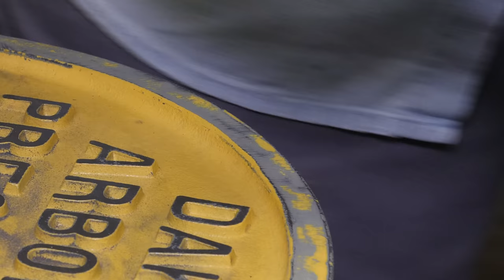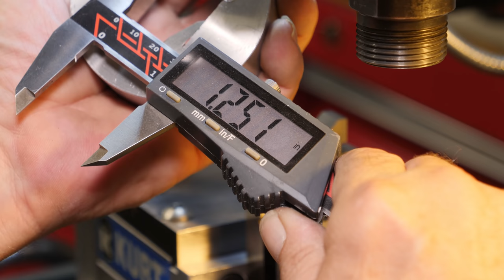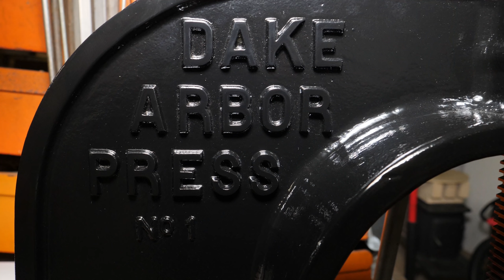Dake Arbor Press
I rehab a Dake No.1 arbor press. These are hard to find in this condition. I was actually looking for a Dake No. 1 1/2 ratchet model. This one was my second choice but will work fine and fits the work envelope of my machines. Dake still makes this model but at a much high cost. No more using a vise as a press, which I've been doing for way to long!